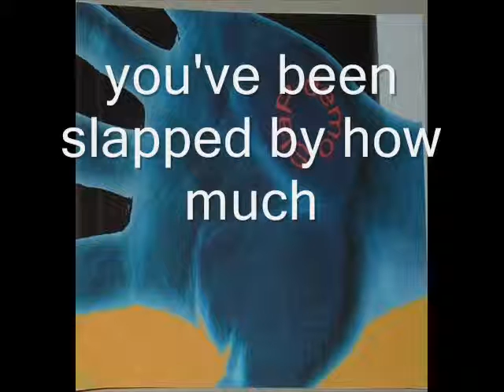how much by slap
how much by brilliant brighton band slap.